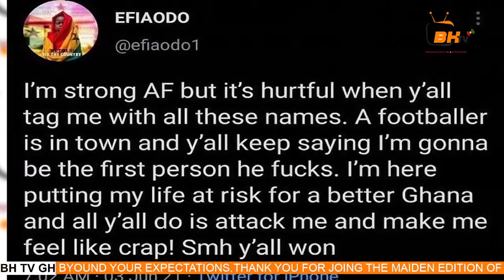THE GIST SHOW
THE GIST SHOW WITH NANA AMA SIKAPA